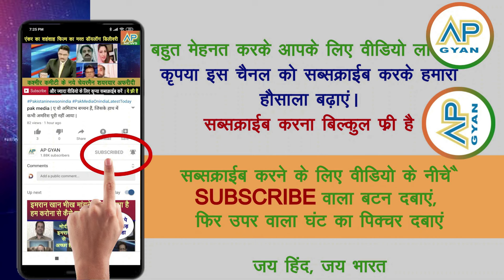Pakistani shocked: Pak me bana palestine jaisa haal, SCO shuru hone se pahle khatm | pak media